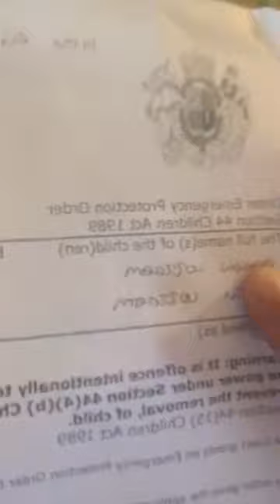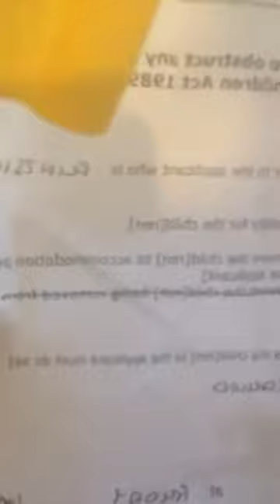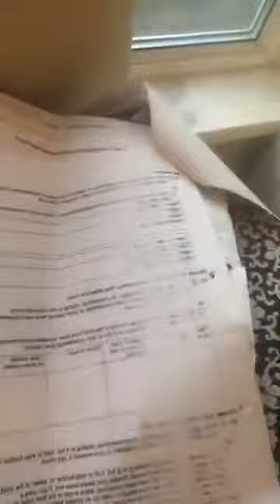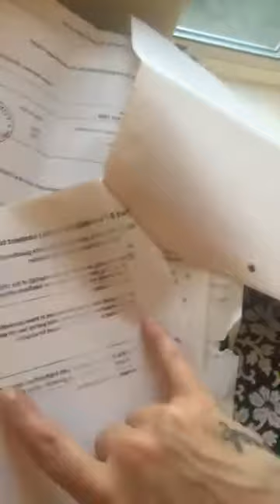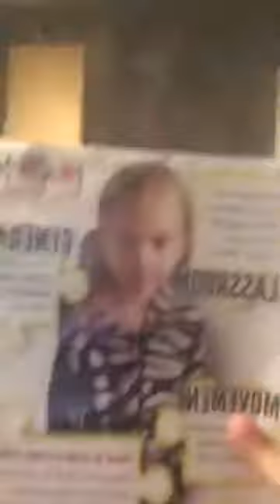14/5/2020-FB Live: I can’t do this I need to move and have an office. Been at this point before....